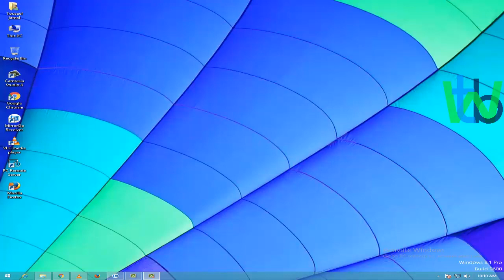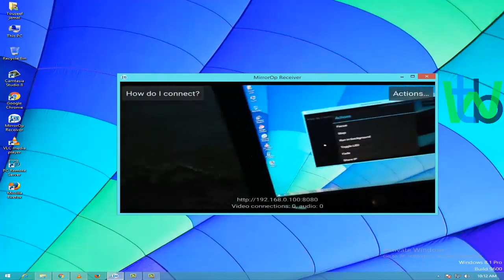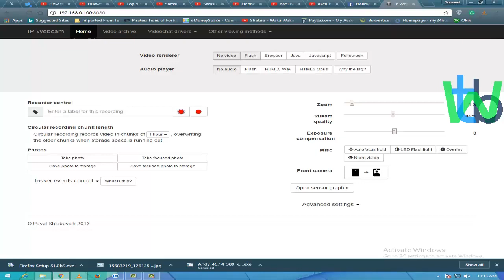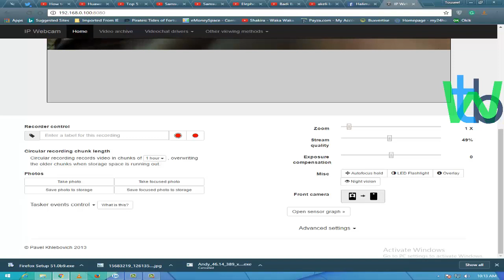How to use your android as a CCTV | How to make your android phone spy camera or CCTV Camera | TWB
In this video, I've shown you How to use your android as a CCTV | How to make your android phone spy camera or CCTV Camera TWB